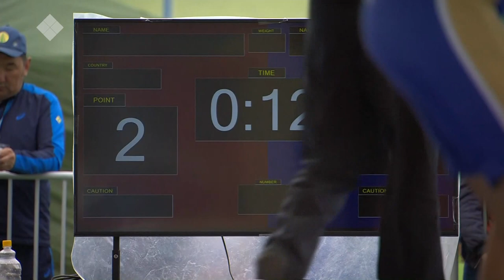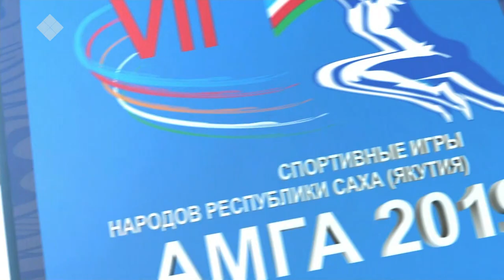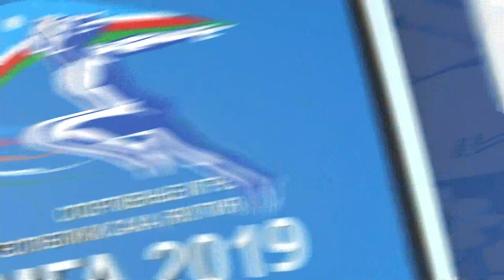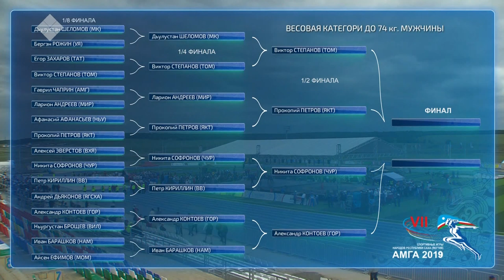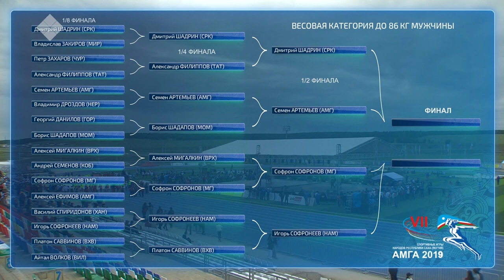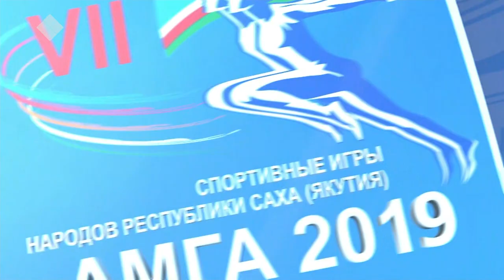VII Спортивные игры народов Якутии. Вольная борьба (05.07.19)